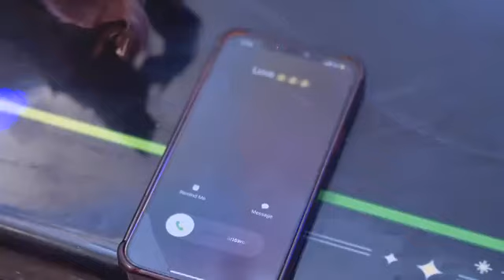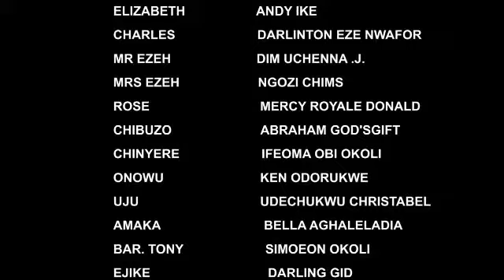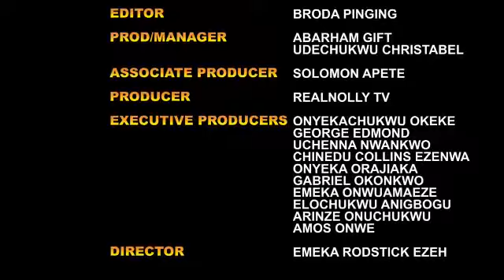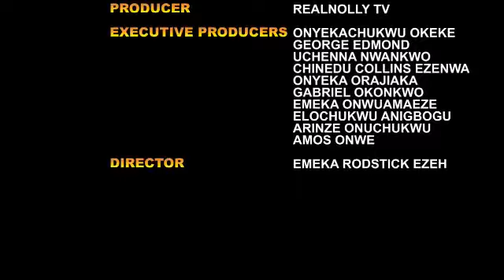I DNT CARE IF SHE IS PRGNANT 4 MY BRODA I LUV HER ND I MUST MARRY HER 1- #2023 NLLYWD MOVIE